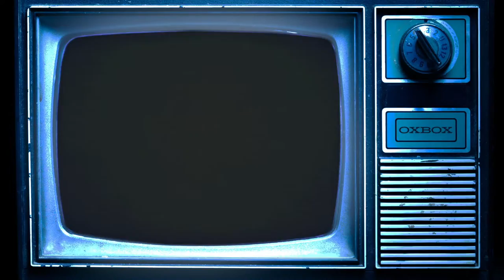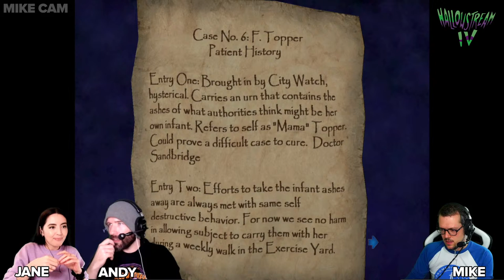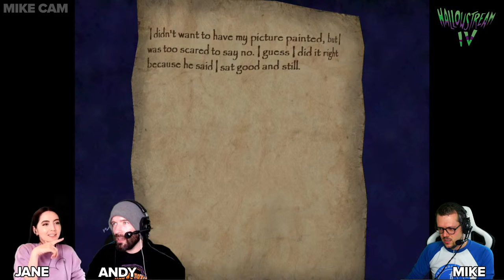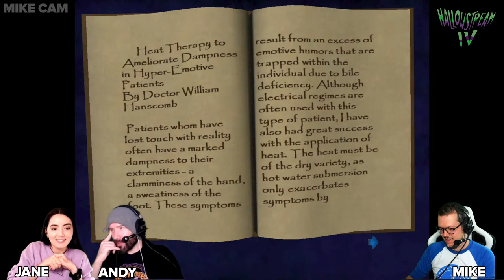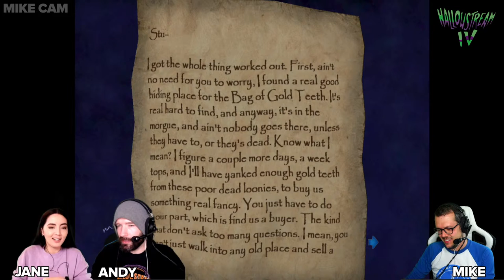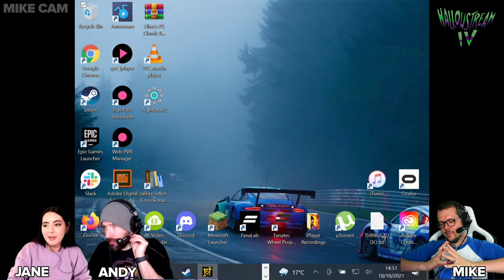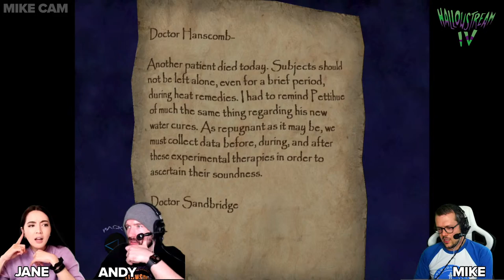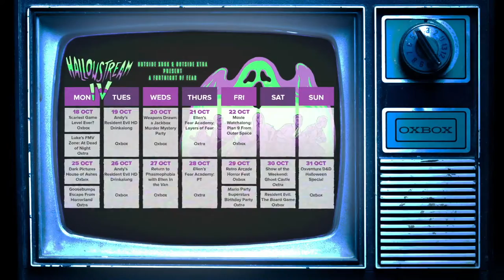Scariest Level in a Game Ever? 🎃 Thief's Shalebridge Cradle | HALLOWSTREAM IS BACK! Hallowstream IV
Hallowstream is back! Two weeks of terror begin with Mike testing his bravery against what we've been told is the scariest level in any game ever. It's not even in a horror game!